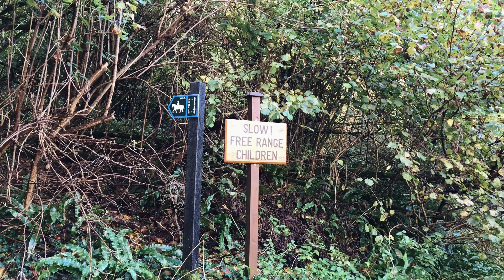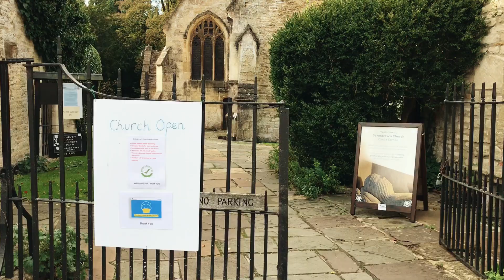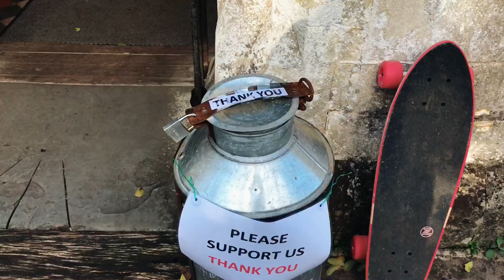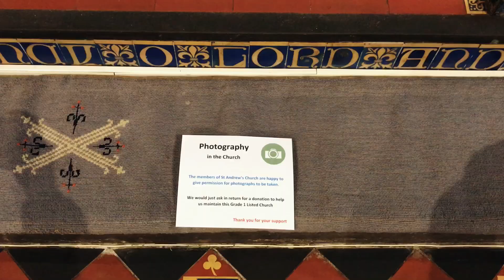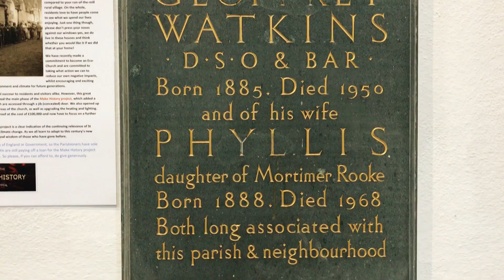එංගලන්තයේ ලස්සන ගම්මානයක් බලමු ,"Castle Combe" pretty village in England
ඔබ කාසල් කොම්බේ වෙත ගොස් තිබේද?
කාසල් කොම්බේ යනු එංගලන්තයේ විල්ට්ෂයර්  ප්‍රදේශය තුළ පිහිටි ගම්මානයකි. එය බොහෝ  ඉංග්‍රීසි  චිත්‍රපට රූගත කරන ලදගම්මානයකි.  ‘ඩොක්ටර් ඩුලිටල්’ වැනි චිත්‍රපට  රූගත කිරීම් රැසකට සත්කාරකත්වය ලබා දී ඇත. එය 1966 දී ගම වටා රූගත කරන ලදී.
වඩාත් මෑතකදී  'යුධ අශ්වයා', 'ස්ටාර්ඩස්ට්', 'වුල්ෆ් මෑන්' ගම වටා රූගත කරන ලදී,
එය සමාජ මාධ්‍ය ග්‍රහණය කර ගැනීම සඳහා ප්‍රසිද්ධ ස්ථානයකි.

Have you been to Castle Combe?
Castle Combe is a village and civil parish within the Cotswolds Area of Natural Beauty in Wiltshire, England. It's a quintessentially English village often named as the 'prettiest village in England.
The village has played host to many filming activities such as ‘Doctor Doolittle’ filmed. It was filmed around the village in 1966.
More recently the village has had a major role in 'War Horse', 'Stardust','The Wolf Man' and an advert for Solvil et Titus.
It's one of the famous places for social media captures.